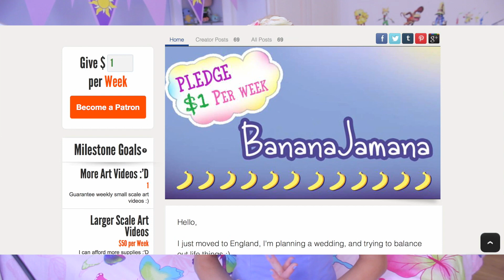Can't Do Art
I can't properly work for a UK company until I marry Tom. So I don't have a lot of money right now. But I do work all day and night on things that I can do legally to make a bit. But everything goes back towards my new London rent and cost of living :'( and I can't afford to do art for Youtube...

so, sorry for making this video, I feel bad about asking, but I want to make cool projects, and also be able to give back to you guys.

I'm not sure what to do, or if it's okay for me to do this. If the majority of you think it's bad I'll stop.